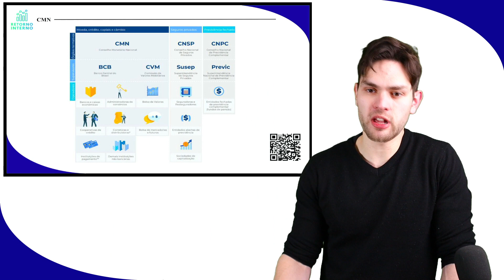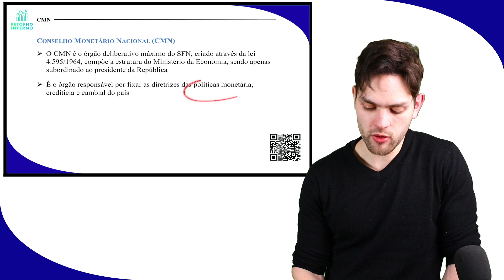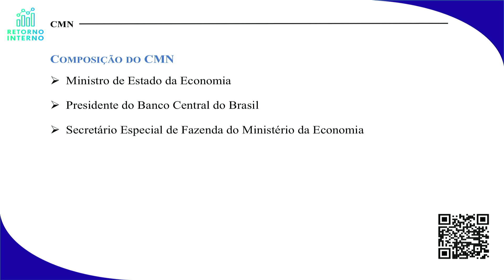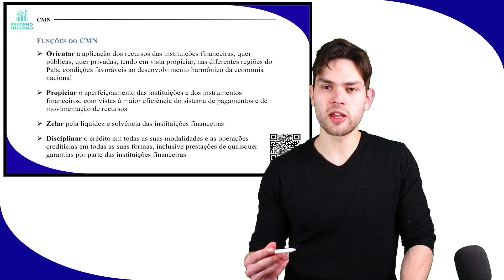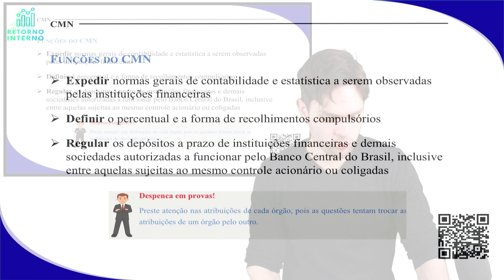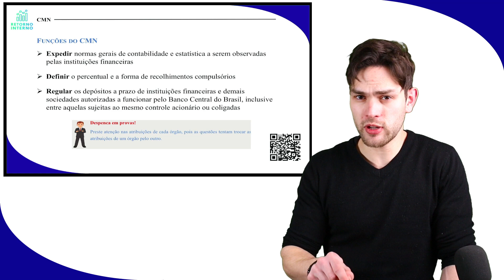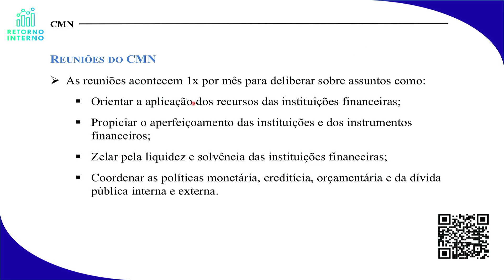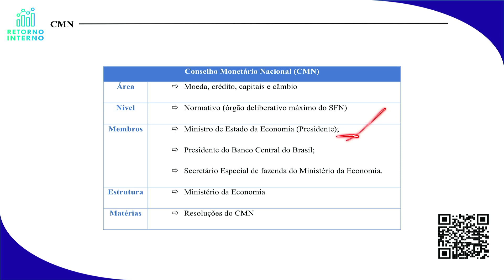CMN - Módulo 1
CMN, abordado na aula do curso cpa 20, módulo 1.